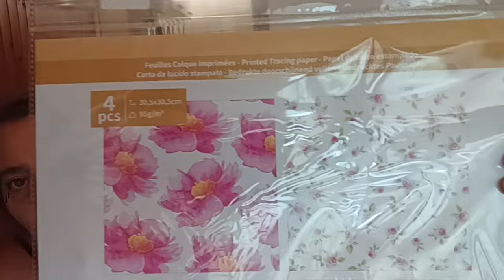RETOUR COURSES NOZ/PIPLETERIE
quelques emplettes raisonable  et raisonné 😉